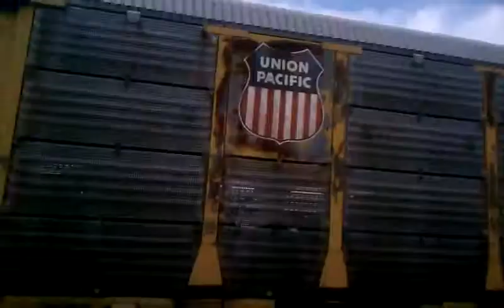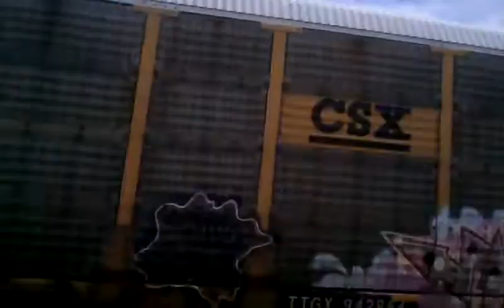Old Csx train in gaithersburg Md today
Old Csx engine with cars